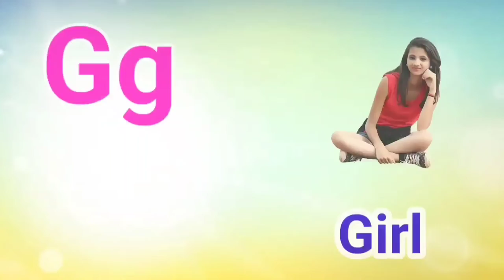abcd phonics song | a for apple b for ball | alphabet song | अ से अनार आ से आम | क से कबूतर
jingalalakids abcd phonics song | a for apple b for ball | alphabet song | ABCD | अ से अनार आ से आम | क से कबूतर

Your query

abc song
songs
 A for Apple B for ball
 Atoz alphabet
English varnamala
 Hindi varnmala
Phonics
songs
learn
ABCD songs
education
alphabet song
nursery rhyme
kids ,music for children's
children song
alphabet song
abcd song

‎@Chhotu TV
‎@ChuChu TV Nursery Rhymes & Kids Songs
‎@ChunChun TV